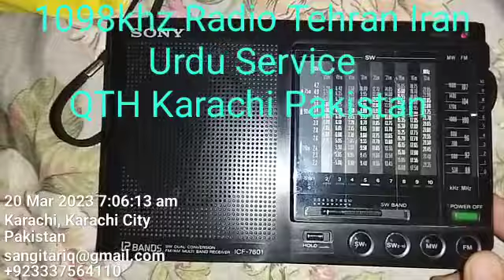1098Khz Radio Tehran Iran Urdu Service. Sony ICF-SW 7601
Radio Tehran Iran
Urdu Service